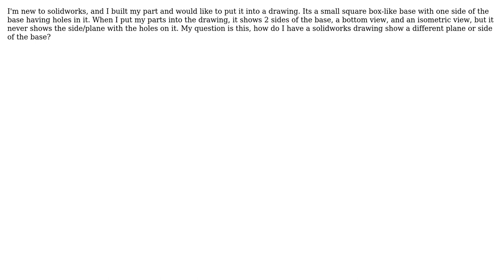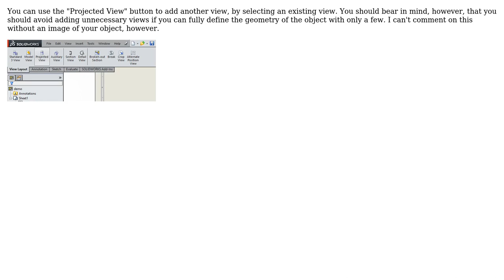Engineering: Show all sides of a solidworks part in a solidworks drawing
With thanks & praise to God, and with thanks to the many people who have made this project possible! | Content (except music & images) licensed under CC BY-SA | Music | Images & others | With thanks to user Jonathan R Swift user chaNcharge and the Stack Exchange Network Trademarks are property of their respective owners. You are responsible for your own actions.